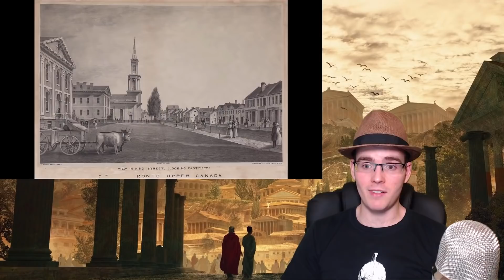RESTOS IMPACTANTES DEL ANTERIOR RESETEO MUNDIAL, TARTARIA EL ANTIGUO ORDEN